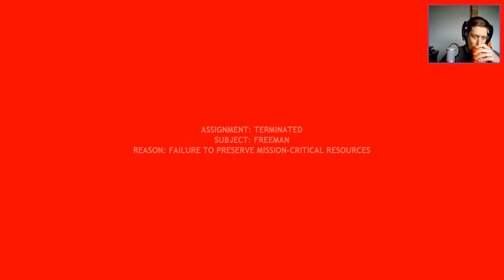Nock Plays | Half-Life 2 | Ep.6 - Parking cars on train tracks